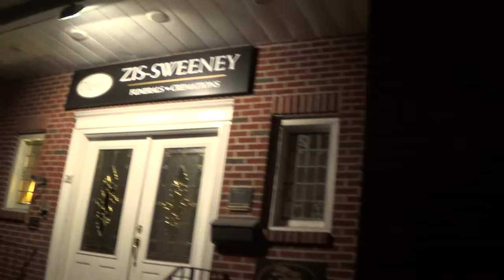Supervisor Fails to Identify, Threatens arrest, and intimidates with Bully Tactics